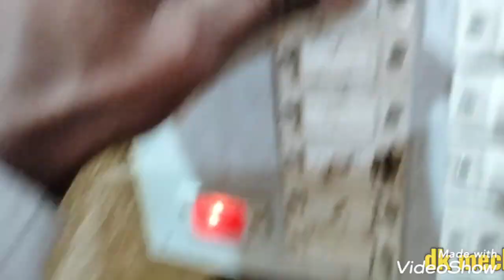Install dimmer in room board in this way in Hindi //रूम के बोर्ड में डिमर इस तरह से लगाएं //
Dk mechanic1 channel me swagat hai //
deemer lagane ka aasan tarika // room ke boards me deemer kaise lagayajata hai sekhe es video me //
रूम के बोर्ड में डिमर कैसे लगाया जाता हैं देखें विडियो में // हिंदी में //